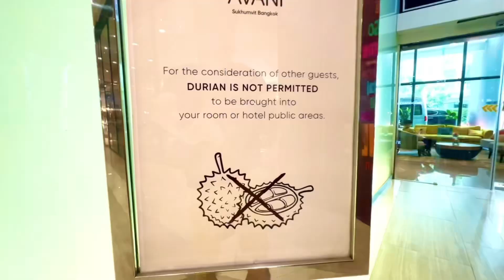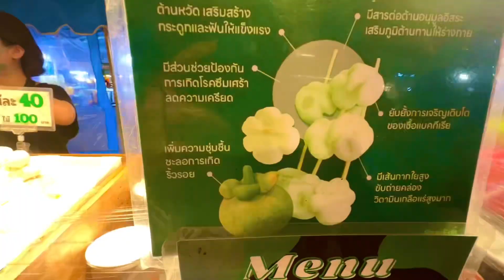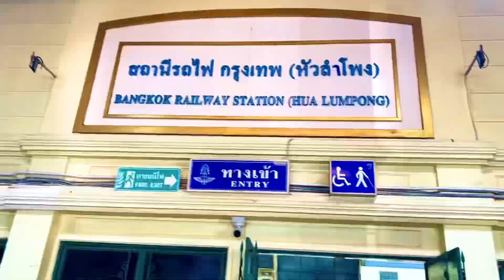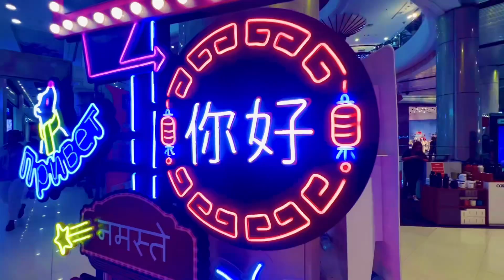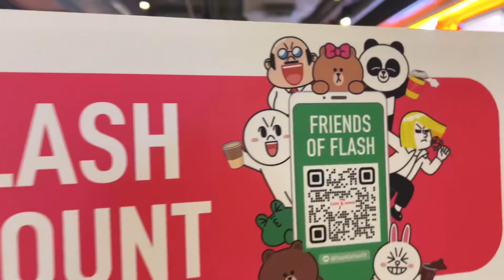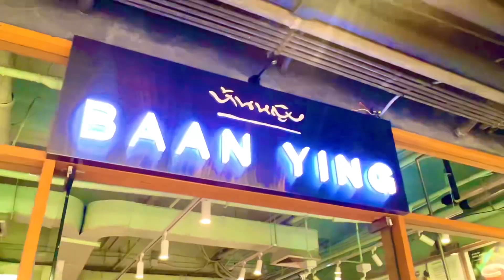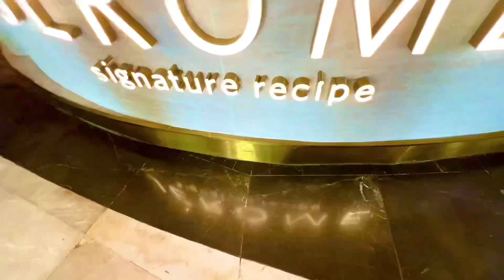2024曼谷回鍋遊 含曼谷最便宜 最在地夜市 Save One Go!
五天自由行 拼命玩！